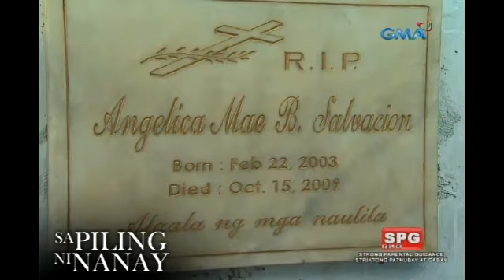Sa Piling ni Nanay: Nasaan si Ysabel?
Saan dadalhin ni Ysabel si baby Katherine? Matakasan niya kaya ang mga naghahanap sa kanya?

Watch ‘Sa Piling ni Nanay’ weekdays​ ​on GMA Afternoon Prime, starring Yasmien Kurdi as Ysabel Salvacion, Mark Herras as Jonas and Katrina Halili as Scarlet. Also starring in the series are Chlaui Malayao, Benjamin Alves, Nova Villa, Bettinna Carlos, Antonio Aquitania, Rainier Castillo and Sofia Catabay.